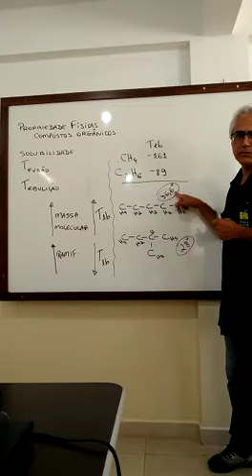Propriedades Compostos Orgânicos